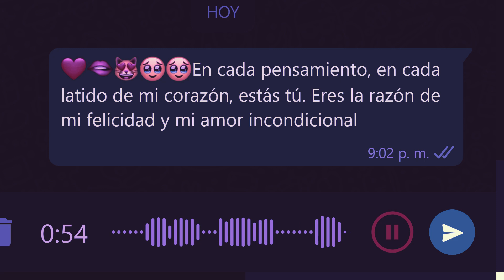Un amor incondicional Te amo a la distancia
El amor esté con ustedes estoy super feliz de estar aquí con ustedes